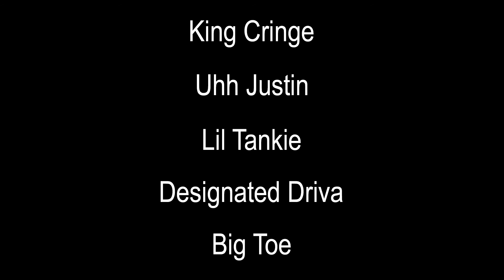Corn Papi - Vietnam War Collective (Official Music Video)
I feel like I have to say this, but I'm not a fan of anyone in the presidential race. This video is a joke, if it wasn't obvious.

Vietnam War Collective's third single from the mythic Trap Primer.